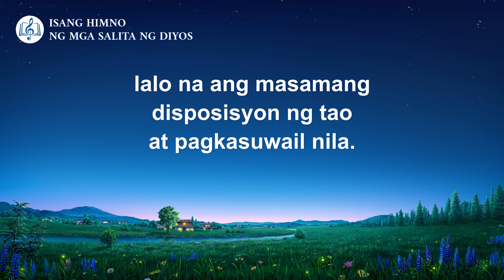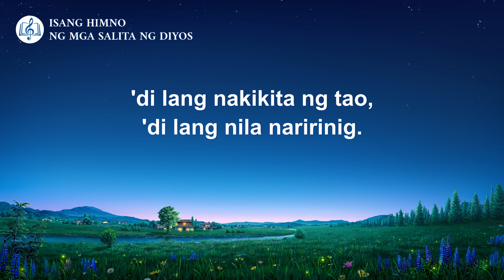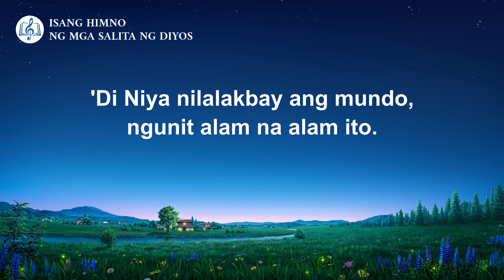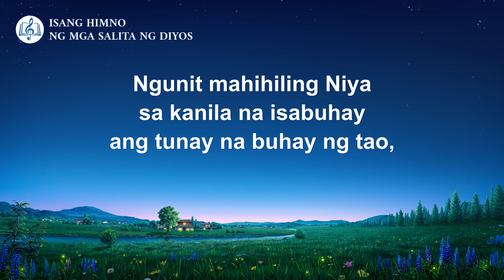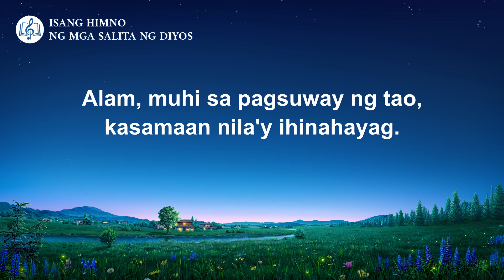Tagalog Christian Song | "Ipinapahayag ni Cristo ang Kabuuan ng Espiritu"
Alam ni Cristo ang diwa ng tao,
inihahayag ang lahat ng ginagawa ng tao,
lalo na ang masamang disposisyon ng tao
at pagkasuwail nila.
Makamundo'y di Niya kapiling,
batid na sila'y masasama.
Ganyan kung ano Siya.
Kahit 'di nakikibahagi sa mundo,
alam Niya ang patakaran doon.
Kilala Niya ang tao,
ang kanilang kalikasan.

Alam Niya pagkilos ng Espiritu
ngayon maging ang noon,
di lang nakikita ng tao,
di lang nila naririnig.
Mga himalang di nauunawaan,
karunungang di pilosopiya.
hayag at tago sa tao.
Pagpapahayag Niya'y di sa pangkaraniwang tao,
kundi ang pagiging Diyos at
katangian ng Espiritu.

Di Niya nilalakbay ang mundo,
ngunit alam na alam ito.
Kinakausap ang mga walang alam,
ngunit salita Niya'y higit sa lahat.
Kapiling Niya'y mga mangmang at manhid,
na di alam kung paano mabuhay.
Ngunit mahihiling Niya sa kanila na isabuhay
ang tunay na buhay ng tao,
inihahayag na napakababa nila!
nakahihigit sa may dugo't laman.
Paghatol ay di ayon sa Kanyang karanasan.
Alam, muhi sa pagsuway ng tao,
kasamaan nila'y ihinahayag.
Ang gawain Niya'y naghahayag
ng Kanyang disposisyon at pagiging Diyos.
Si Cristo lang ang makakagawa n'yan, oh.